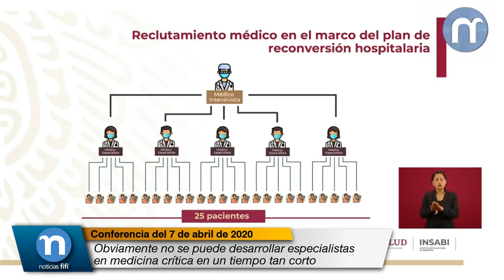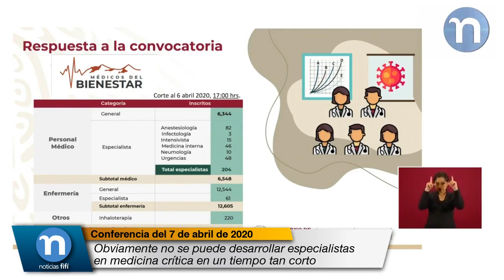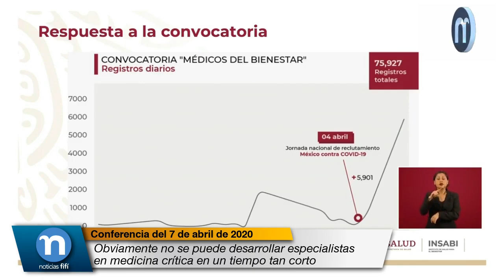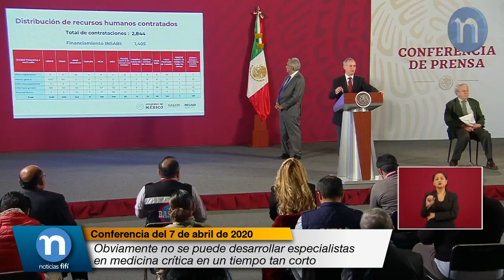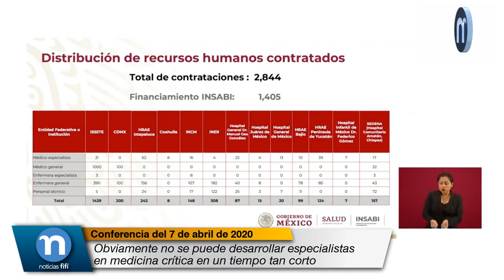Obviamente no se puede desarrollar especialistas en medicina crítica en un tiempo tan corto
Hugo López-Gatell Ramírez, Subsecretario de Prevención y Promoción de la Salud:

El modelo básicamente consiste en que tenemos una tutoría de los pocos, muy pocos médicos especialistas y médicas especialistas en medicina crítica, pero cada uno de ellos y ellas va a lograr coordinar a cinco profesionales de la salud que van a ser capacitados para este propósito.

Obviamente no se puede desarrollar especialistas en medicina crítica en un tiempo tan corto, esto es una subespecialidad que requiere un entrenamiento de al menos dos años, pero lo que sí se puede es tener un entrenamiento suficientemente estructurado para que las y los especialistas ya existentes puedan coordinar.

Nuestro agradecimiento, por cierto, a estos especialistas, en particular los del Instituto Nacional de Ciencias Médicas y Nutrición Salvador Zubirán. El doctor Guillermo Domínguez Cherit es uno de los que nos está ayudando de manera más directa en este aspecto.

Aquí tenemos las estadísticas que ya decía el secretario donde hemos tenido ya el reclutamiento de seis mil 400… perdón, 548 médicos y 12 mil del personal de enfermería. Están inscritos, todavía no están reclutados, todavía no están contratados, pero se han inscrito a la convocatoria de profesionales de salud para el bienestar.